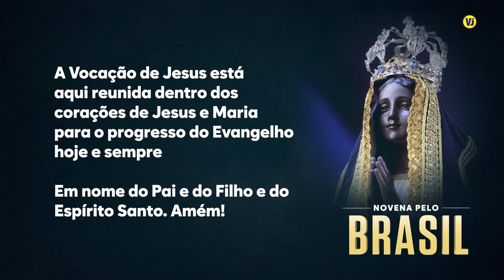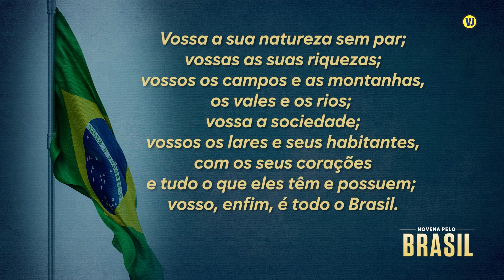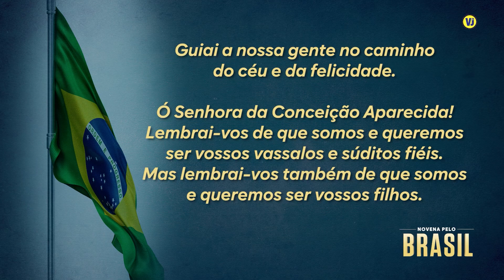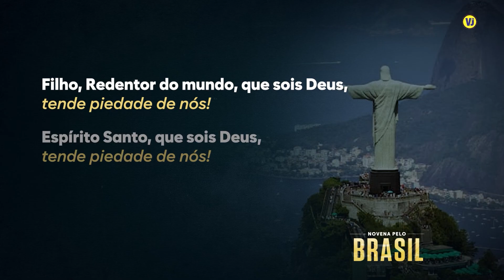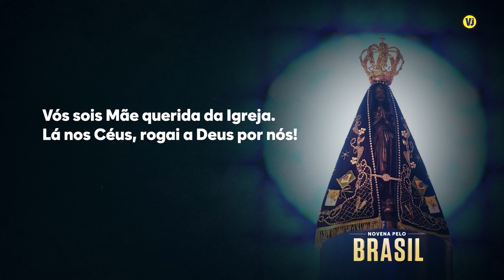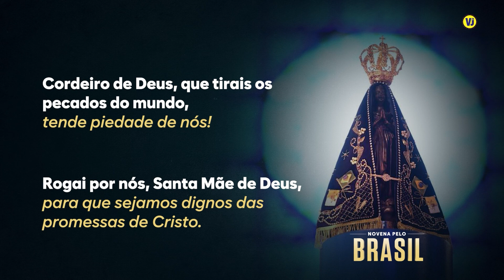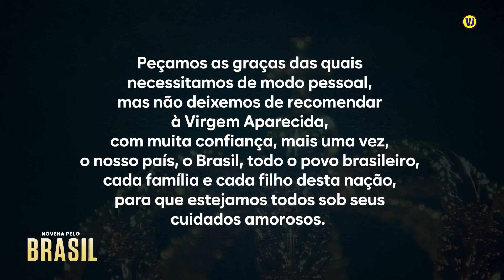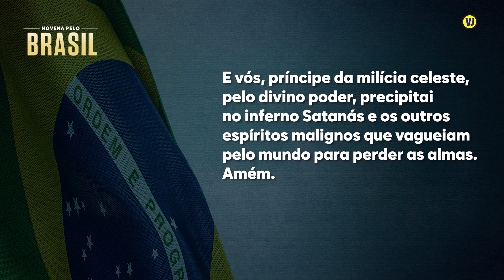NOVENA PELO BRASIL - 2º DIA | Vocação de Jesus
Neste SEGUNDO DIA da NOVENA PELO BRASIL pedimos a Nossa Santíssima Mãe, Nossa Senhora Aparecida, que rogue a Deus em defesa da pureza e do crescimento espiritual das crianças de todo o Brasil, principalmente daquelas que lhe são consagradas desde o seu nascimento.

Coloque suas intenções particulares, seus pedidos e suas intenções aos pés de Nossa Senhora! Ela, que é a medianeira de todas as graças, e padroeira do Brasil, estará apresentando todas as suas súplicas diante do bom Deus!

DIVULGUE ESTA NOVENA ENVIANDO O LINK PARA MAIS PESSOAS!